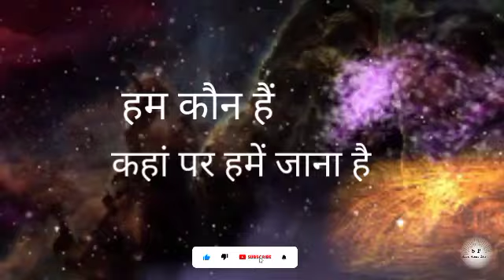गोलोक धाम कहां और कैसा है। Golok dham ke darshan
Topic will cover
1. Golok dham kaha_hai
2. Bhagwa_shree_krishna_ka_golok_dham
3. Bhagwan Shri Krishna ka golok dham kaisa hai
4. Shri Krishna ke ATI durlabh golok dham ka darshan
5. Kaisa hai Shri Krishna ka golok dham
6. How is Sri Krishna's Golu dham
7. Radha Krishna ka golok dham kahan hai
8. Jaane kaisa hai golokdham
9. Sabhi dharmo mein sarvoch hai Krishna ka golok dham
10. Golok dham mystery
11. Golokdham and Braj 84 kosh
12. Khuli aankhon se Dharti ke Swarg ko dekhen
13. Dharti ke Swarg lok dham ka darshan
14. Nikunj dham aur golok dham ka darshan
15. Krishna ka golok dham